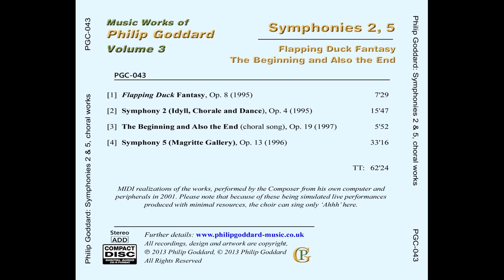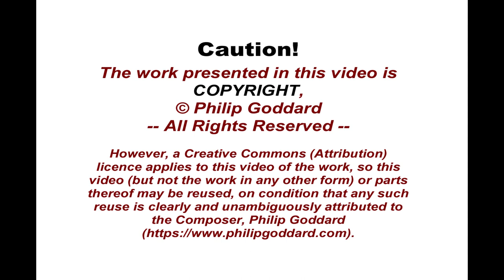Philip Goddard: Symphony No. 5 (Magritte Gallery)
Symphony No. 5 (Magritte Gallery), for orchestra with piano, is a single-movement symphony with a unique structure, which is explained on the Composer's programme notes page for this work.

Although it contains many passages of high drama, this all has a light-hearted and playful detachment about it - quite different from anything else in the Composer's oeuvre. This, as well as the particular highly unorthodox structure, is part of what caused the Composer to imagine a gallery of paintings by the French surrealist painter René Magritte, and to develop the work further then with that image in mind.

This symphony is surely as colourful as an orchestral work could be! And its surprise ending is completely in keeping with its overall emotional detachment - observing experiences and dramas rather than actually participating in them.

Further information about the work, including a plan of its overall structure, can be found